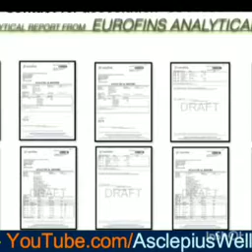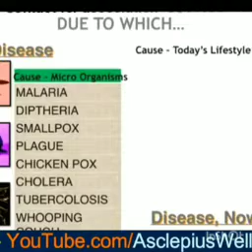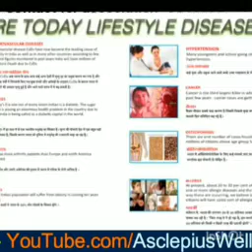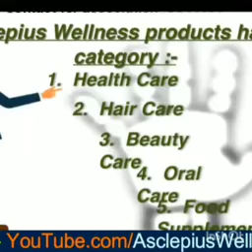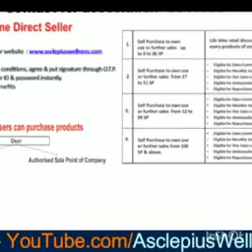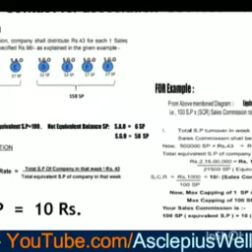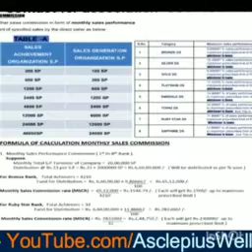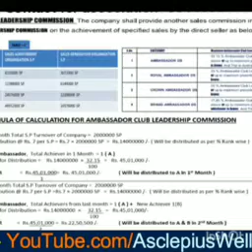phone pe plan kaise de | Awpl plan by mahipal sir | Online प्लान कैसे दें | Awpl बेस्ट plan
more information contact on -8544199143

✅👉🏻⭐  Powerful_Profile

✅👉🏻⭐ Result_based_Product

✅👉🏻⭐  Powerful_Plan

✅👉🏻⭐ Powerful_Payout

💰🎯 MISSION_HEALTHY_WEALTHY INDIA 🎯💰

👉 ये दोनों प्रॉब्लम का परमानेंट 3 पीढ़ी तक समाधान।।।

एक धमाकेदार प्लान विश्वस्तरीय आयुर्वेद  के साथ

1. भारत की पहली आयुर्वेदिक कम्पनी जो सारे उत्पाद लिक्विड में तैयार करती है ।
2. 100% शुद्ध , केमिकल रहित
3. ISO  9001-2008 Certified, आयुष certified, GMP Certified, भारत सरकार से अनुमोदित।
4. असाध्य रोगों में तुरंत राहत ।
5. 5000 वर्ष पुरानी पद्धति पर आधारित ।

इन सभी रोगों में लाभकारी
 1- शुगर (मधुमेह)
 2- ब्लड प्रेशर (B.P.)
 3- हृदय रोग
 4- कोलेस्ट्रॉल
 5- दमा (अस्थमा)
 6- लकवा (paralysis)
 7- स्वाइन फ्लू
 8- थाइराॅयड
 9- माइग्रेन
10- थकान
11- अर्थराइटिस
12- गठिया
13- जोड़ों का दर्द
14- कमर में दर्द
15- बदन दर्द
16- सेक्सुअल समस्या
17- मोटापा
18- त्वचा/चर्म रोग
19- सोराइसिस
20- बवासीर
21- एसिडिटी
22- श्वसन सम्बन्धी
23- पाचन सम्बंधित
24- लीवर से जुडी कोई भी परेशानी
25- अनिद्रा
26- अनीमिया (खून की कमी)
27- मानसिक तनाव
28- खांसी
29- साईनस
30- पेट में गैस बनना
31- पैरो-हाथो मे जलन
32- आखों से संबंधित
33- स्वेद प्रदर (सफेद पानी)
34- अनियमित मासिक धर्म
35- बांझपन
36- नपुंसकता
37- पथरी
38- एलर्जी
39- किसी भी प्रकार का नशा
40- बच्चेदानी में रसोली
41- कैंसर
42- भूख न लगना
43- नसों की बलौकेज
44- टी बी (Tuberculosis)
45- दांतों की कोई भी समस्या

 दोस्तों अगर आप इनमें से किसी भी समस्या से परेशान हैं और काफी समय से दवाओं के सेवन से भी कोई फायदा नहीं हो रहा है।

तो अभी सम्पर्क करें ( see all Testimonials on you_tube Search_for_Awpl_results )

1. Free Joining.
2. Free Home delivery..
3. No annual renewal.
4. Free business development education.
5. All India expansion in just 4 years.
6. 100 crores and above income plan.
7. 7 types Income.
8. Lifetime Royalty income.
9. Combination of Binary, Matrix and generation plan (only 2 Leg).

Any time u purchase Products worth 100 SP ( Approx 14000₹), u become our Active Distributor
Bonus Team : Incentive Team

1. 2:1=₹ 2500
2. 6:3=₹ 7500
3. 12:6=₹ 15000
4. 24:12=₹ 32000
5. 48:24= ₹ 69000
6. 120:60=₹ 210,000 & Thailand  tour self.
7. 240:120=₹ 300,000+Bike fund (50,000).
8. 480:240=₹ 600,000+Dubai with Family (H+W+2 Children)
9. 960:480=₹ 700,000+ 6 Lac Car Fund + Taskan Tour self.
10. 1920:960=₹ 13 Lac+9 Lac car fund +Hong Kong Tour (Couple).
11. ₹ 36,20,000+5 Lac Gold+ Switzerland Tour with family.
12. ₹ 61,40,000+ 12 Lac car fund+ St. Petersburg (Russia) Tour Self.
13. ₹ 1,20,80,000+ 15 Lac car fund+ Singapore with family.
14. ₹ 2,27,60,000+ 19 Lac House fund+ Muscat with family.
15. ₹ 4,32,20,000+ 25 Lac Car Fund+Australia self.
16. ₹ 8,64,40,000+ 35 Lac Car Fund.
17. ₹ 17,28,80,000 + 50 Lac Car Fund.
18. ₹ 34,57,60,000 +Ferrari California worth 2 Crore+ Australia with Family

Total 70crores+ 30_crores_Rewards ( 100_Crores )

unlimited support in all over india
 awpl

Mr Nitesh  Singh